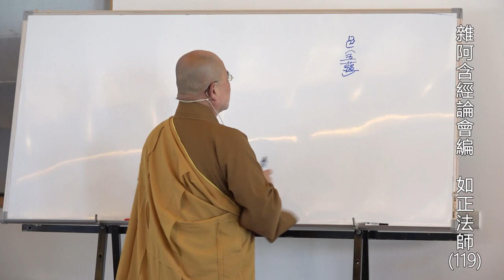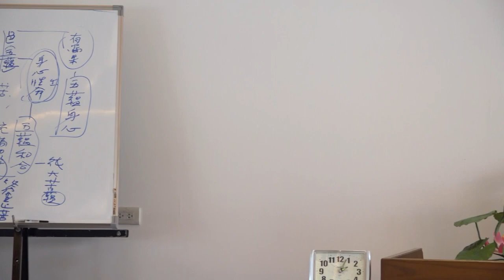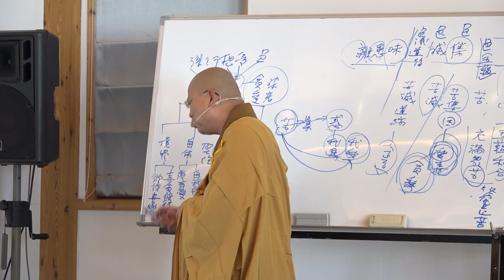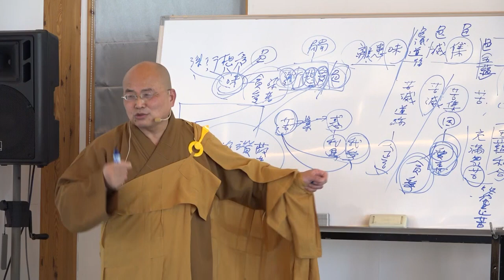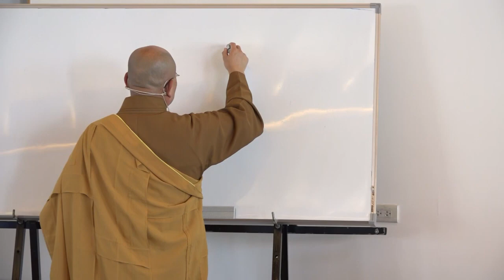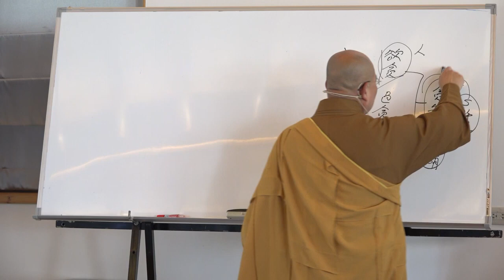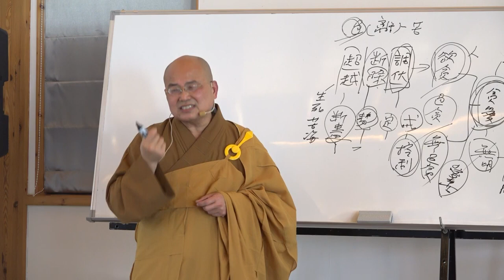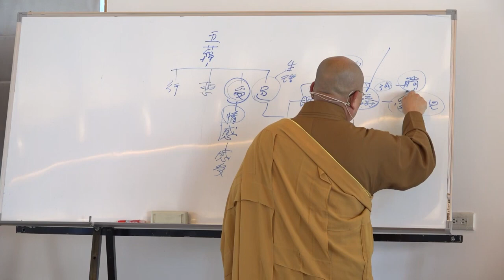雜阿含經論會編第119講~ 2023年3月8日